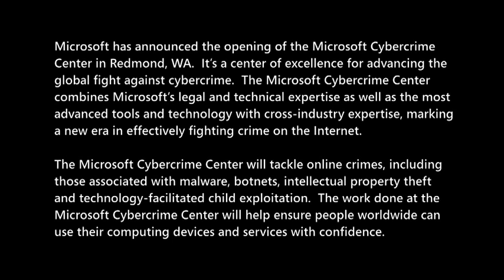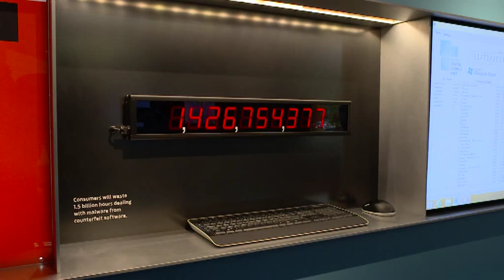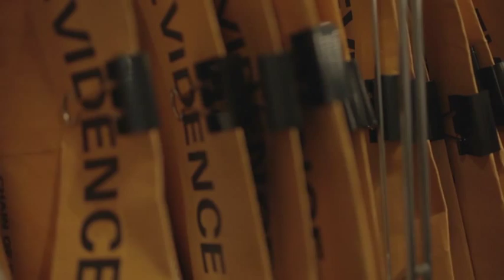B Roll - Microsoft Cybercrime Center Unveiled